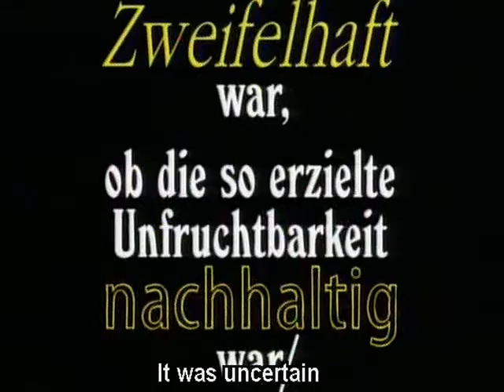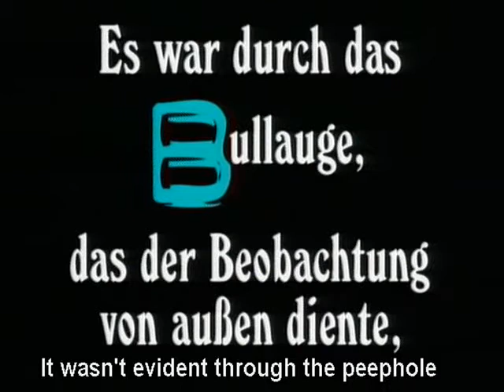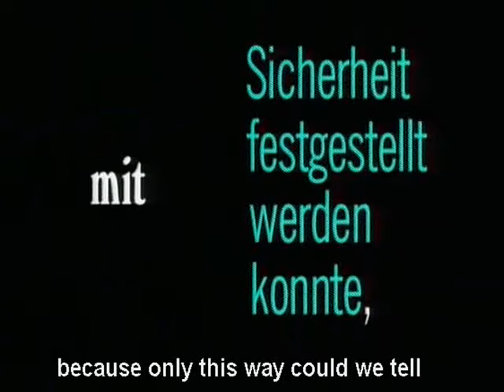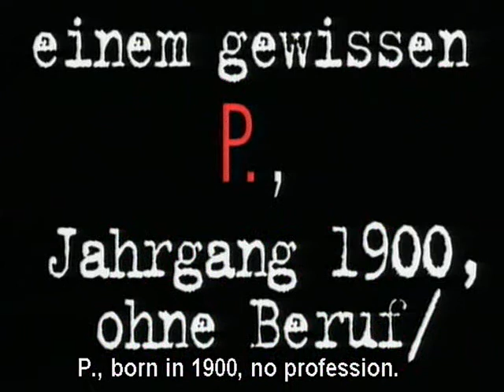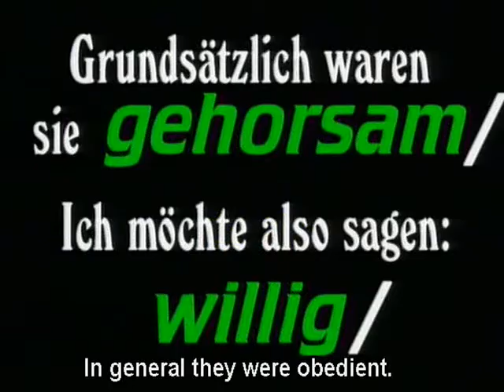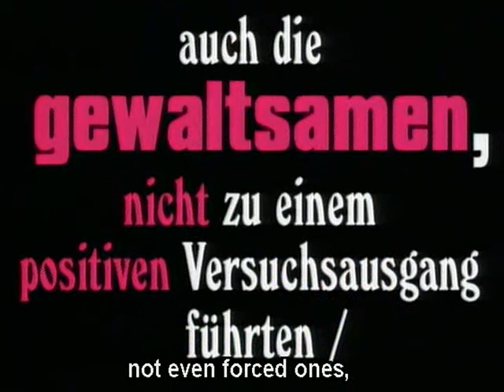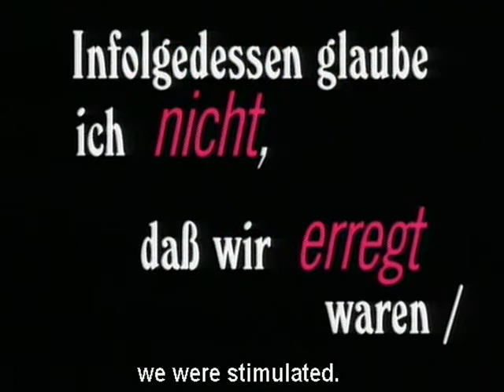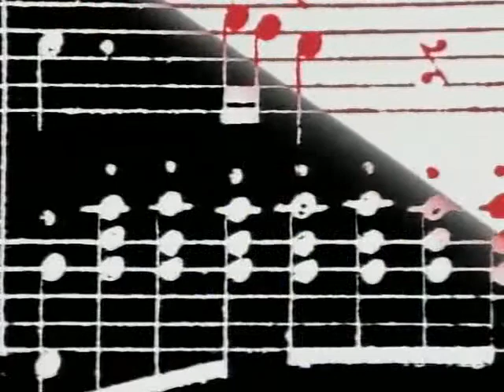ein liebesversuch (an experiment in love)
alexander kluge 1998